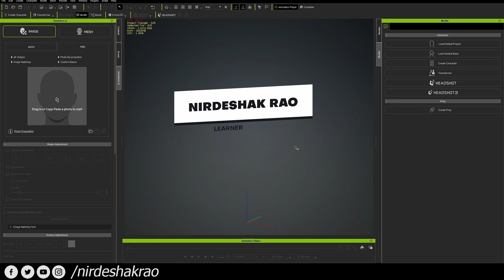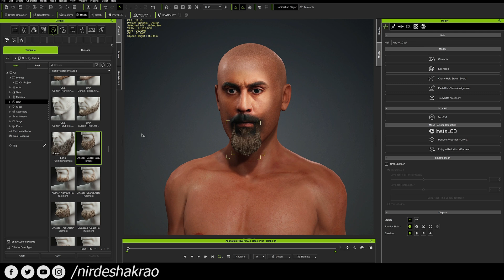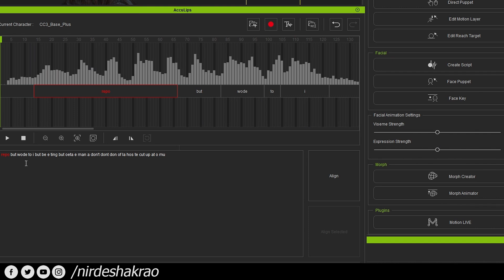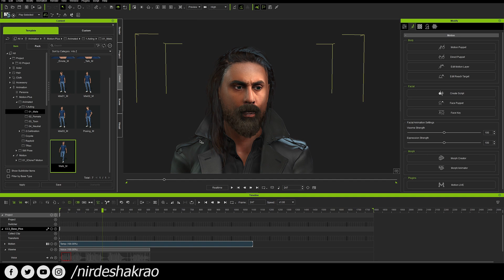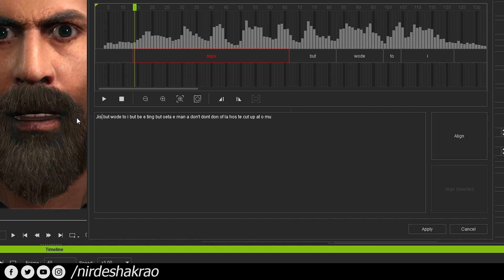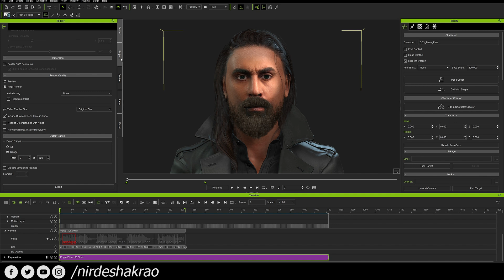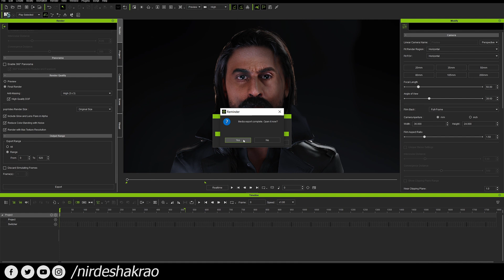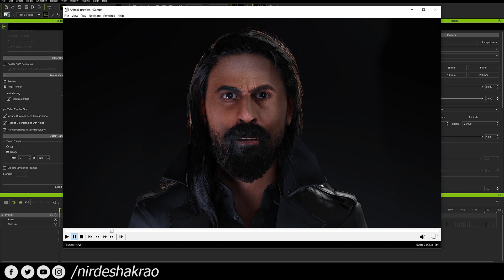Animate dialogues in one click using Acculips | 75 Hard | Day 37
Day 37 of 75 hard challenge where I have challenged myself to upload one video on YouTube everyday for next 75 days.
Animate dialogues in one click using Acculips

00:00 - Overview
01:00 - Face creation
02:20 - Character creation
02:40 - Send to Iclone
03:30 - Acculips animation
05:30 - Enhancing expression with Face Puppet
10:30 - Rendering video
11:29 - Lighting setups
11:46 - Higher quality render
12:45 - Important information
13:44 - Outro